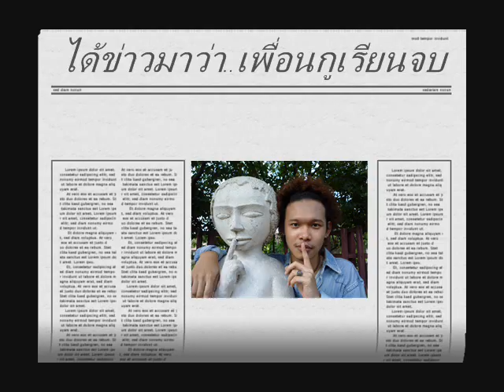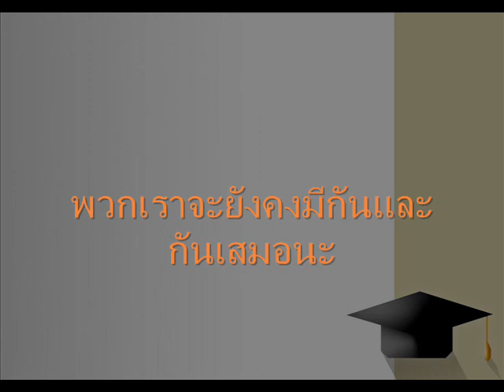To White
ยินดีกับความสำเร็จทางการศึกษาของเพื่อนรักของพวกเรา

เราจะมีกันและกันเป็นหนึ่งในดวงใจตลอดไป ...เพราะหัวใจเราผูกกัน